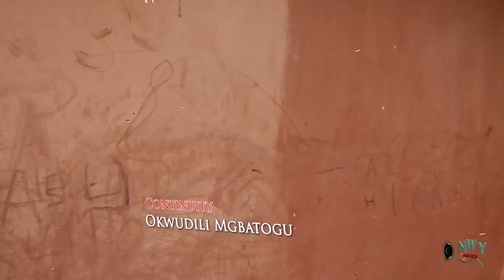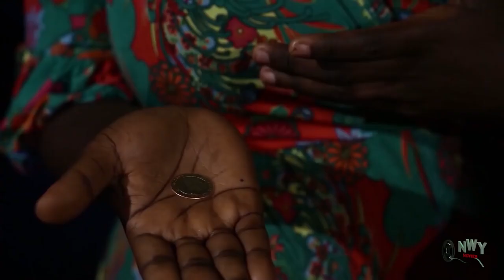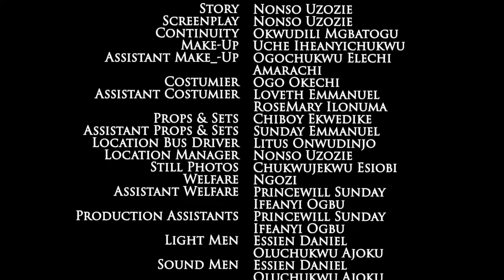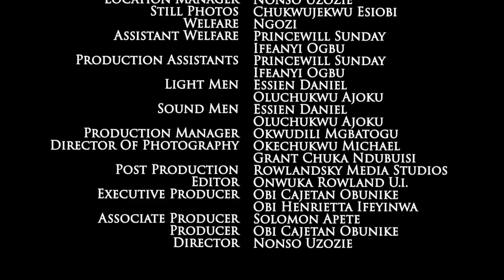She Turned Her Husband Into A Houseboy Because Of Her Mother's Advice But Regretted It After - New